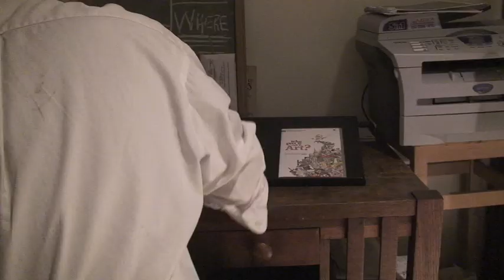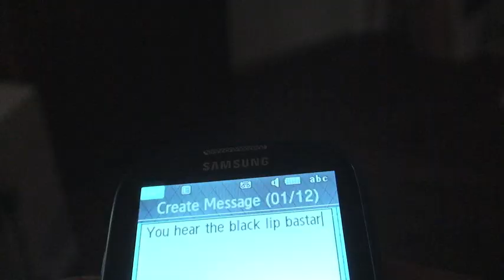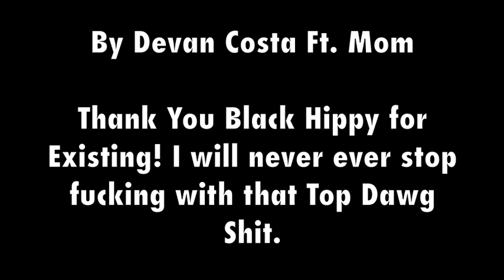BLACK HIPPY ADDICT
A concerned mother phones a Doctor about her son's condition.